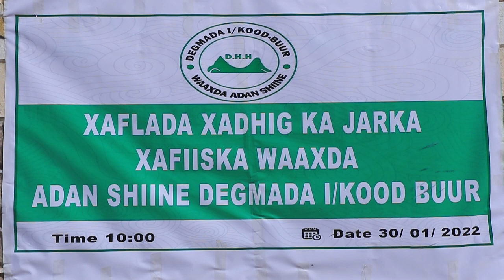Xafladii xadhig ka Jarista Xafiiska Cashuuraha Degmada Koodbuur waaxda Aadan-shiine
Xaafada Aadan-shiine  Degmada koodbuur Dawlada Hoose ee Hargeysa == DHAMAYS MEDIA PRO==